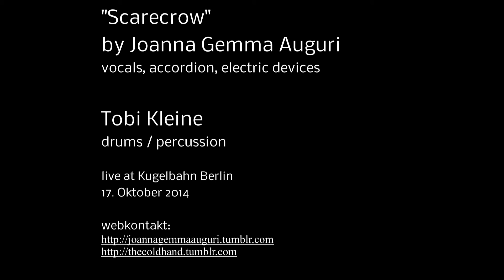"Scarecrow" by Joanna Gemma Auguri and Tobi Kleine live @ Kugelbahn Berlin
"Scarecrow"
by Joanna Gemma Auguri
vocals, accordion, electric devices

Tobi Kleine
drums / percussion

live at Kugelbahn Berlin
17. Oktober 2014